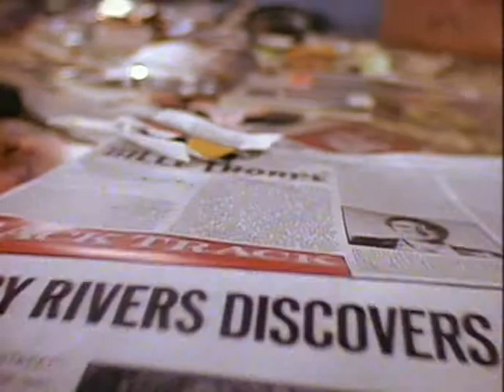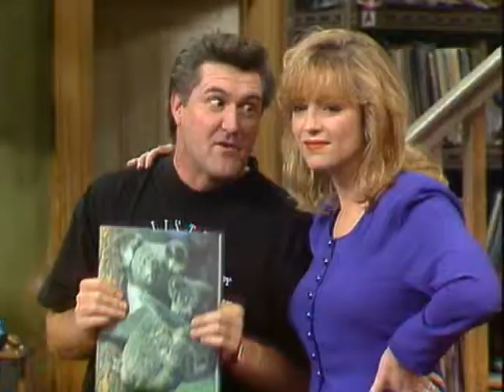All Together Now S03 10 Devil Woman